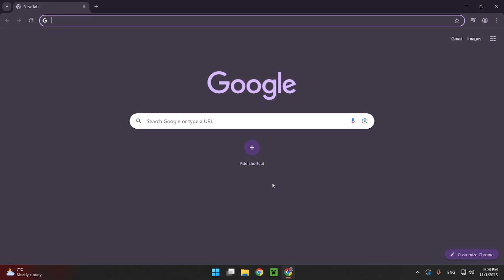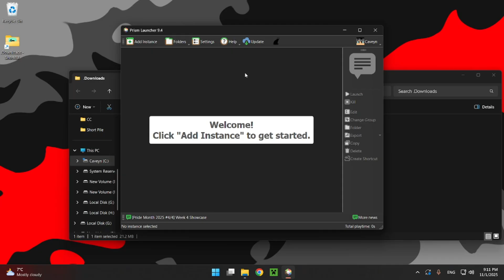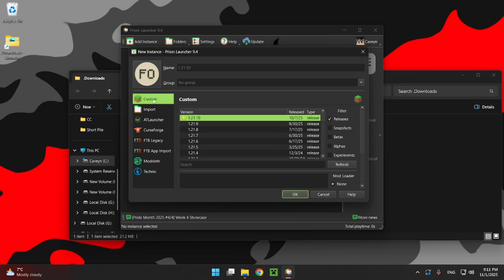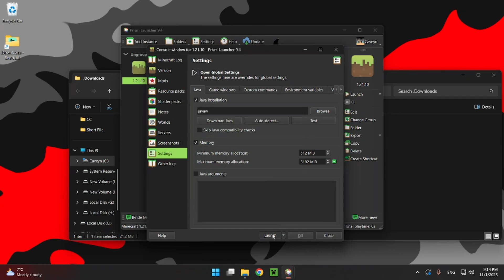How To Download & Install Prism Launcher For Minecraft 1.21.10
How To Download & Install Prism Launcher For Minecraft 1.21.10 | How To Get Multiple Minecraft Instances

- Caveyn